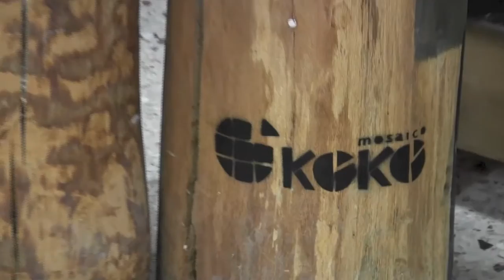Luca Barberini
More about mosaic art and craft at mused-mosaik.de.

Luca Barberini is a mosaic artist based in Ravenna. With only few tesserae he forms faces, corps and whole crowds of people. His colourful and playful style reminds of pop art.

With Arianna Gallo Luca founded the studio KOKO Mosaico in 2005, a place to work and offer mosaic courses.